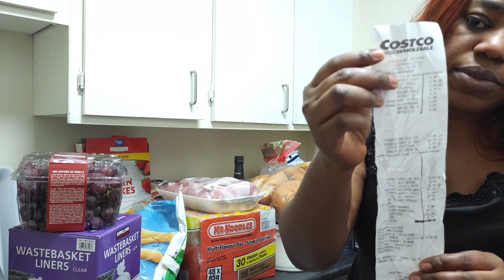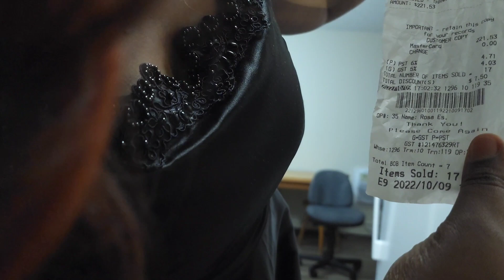Where new immigrants "BUY" groceries at "CHEAP" rates| Moved from 🇳🇬 to 🇨🇦 as permanent resident